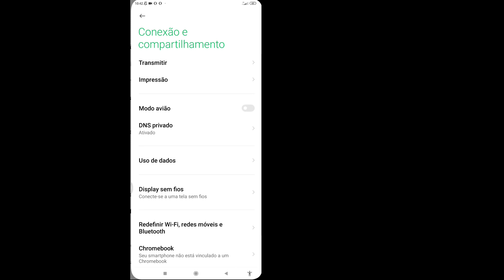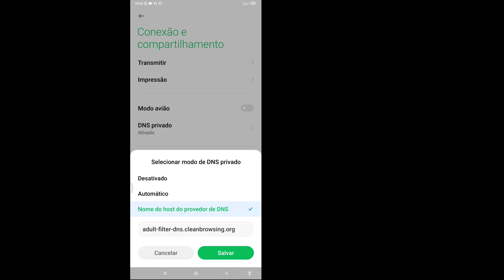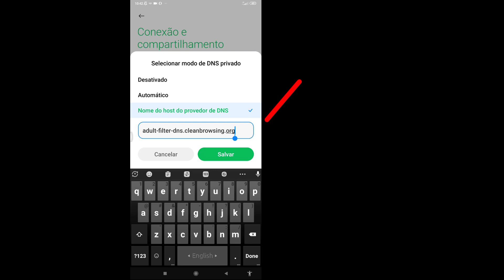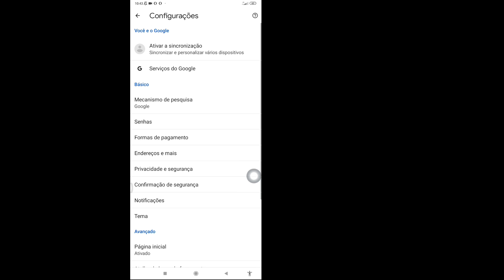Como bloquear sites pornográficos de qualquer telefone 2022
Neste vídeo, como bloquear site pornô no Android.  Como bloquear o site pornô do telefone.  Às vezes, damos nosso telefone ao nosso filho e dessa vez eles pesquisaram algo ruim como pornografia.  Assim, podemos bloquear sites pornográficos do nosso telefone por toda a vida.  Então, se você realmente quer aprender a bloquear sites pornográficos do seu telefone, assista a este vídeo.  Porque neste vídeo eu vou te mostrar como bloquear site pornô de qualquer telefone.